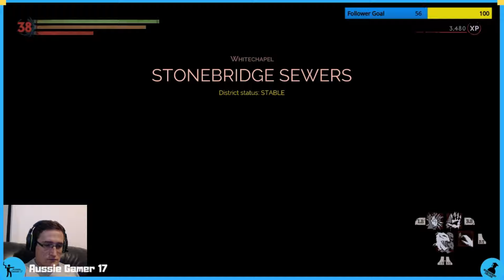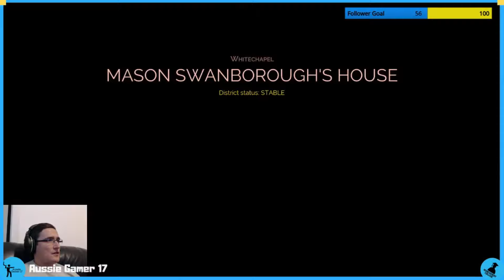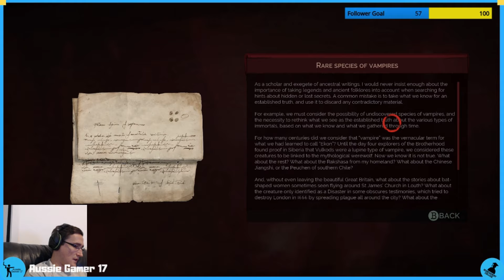Vampyr 100% Walkthrough Part 38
(Vampyr 100% Walkthrough/Playthrough/Gameplay - Xbox One X)

Welcome to my 100% Walkthrough for Vampyr!

This will be a 100% Run getting all of the collectibles and Achievements!!

So if you're looking for a completionist walkthrough, you've found it!